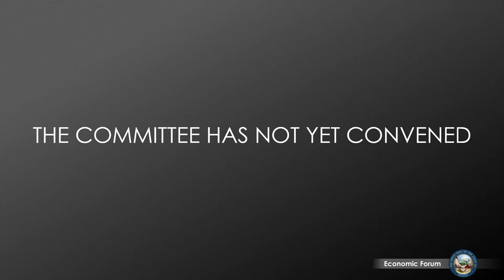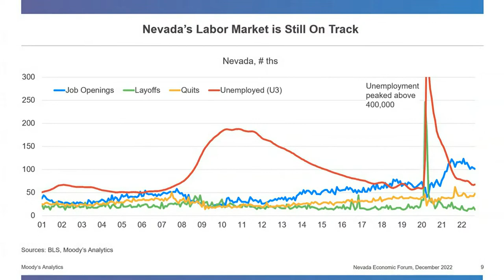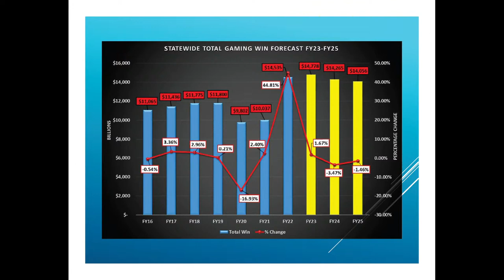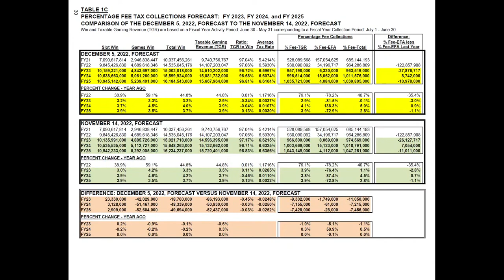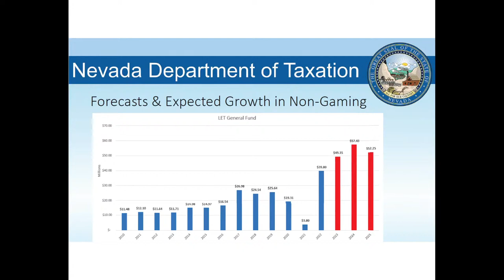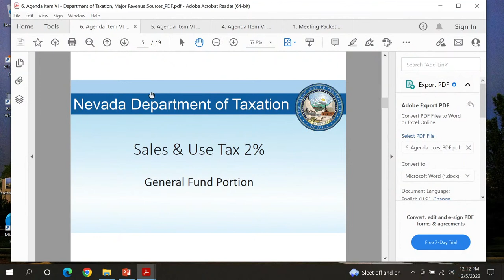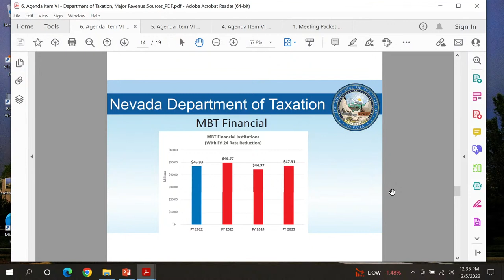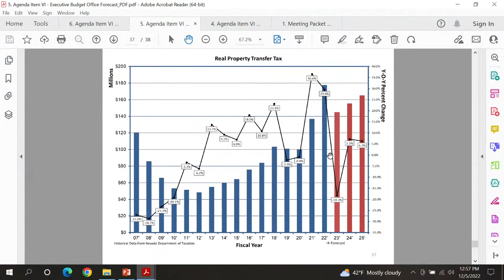12/5/2022 - Economic Forum Pt. 1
This is the fourth meeting in calendar year 2022.  Please see agenda for details.